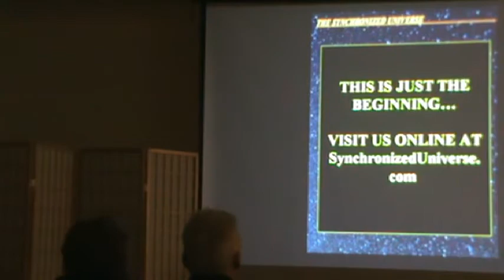CARITAS SHORT 5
CARITAS CENTER TALK BY DR. CLAUDE SWANSON